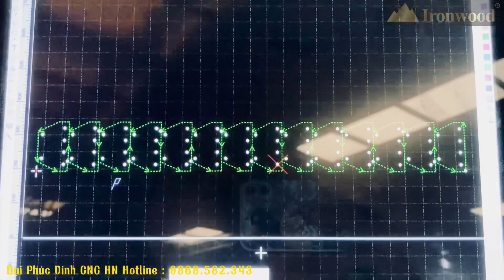Máy Cắt CNC Laser Tải Nặng 3000W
► Hà Nội:
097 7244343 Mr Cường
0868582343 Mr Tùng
► Đồng Nai
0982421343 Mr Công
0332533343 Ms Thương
► Bình Dương  :
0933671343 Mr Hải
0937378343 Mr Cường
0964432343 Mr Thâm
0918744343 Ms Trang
► Hồ Chí Minh :
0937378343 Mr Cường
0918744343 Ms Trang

► Quy Nhơn  :
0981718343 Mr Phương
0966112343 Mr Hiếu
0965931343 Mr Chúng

 / daiphucvinh